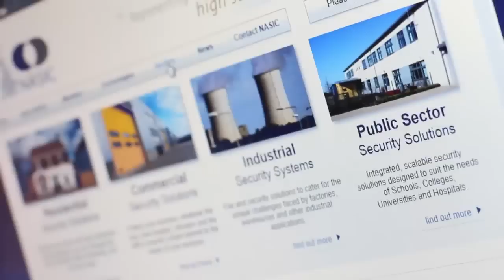NASIC | Monitored Burglar Alarms & Security Systems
About NASIC

"Necessity is the mother of invention" and NASIC was formed in response to a number of pressing requirements within the security industry.

NASIC provides an association of independent companies that you can trust to design, install and maintain systems to the highest industry standards. The member companies have been selected for their established local reputations, their commitment to quality and the ability to provide a wide range of services.

From the Customer's Point of View

It really is a case of the best of both worlds. Local service run by highly motivated independent businessmen on a national level. No national company has our breadth of cover with over 30 companies many of whom have more than one trading address. Our purchasing agreements mean that we can take on the largest of national companies on a equal footing. The group does not have a dedicated sales force as each company employs its own sales force. This means the client can chose how they want their branches serviced; either by one member company and that company will be responsible for billing and administration or directly with all the companies and still have the same specification installed to the same standards.

All our companies have NSI Gold accreditation. They cover a variety of disciplines but all install and service; burglar alarms, CCTV, fire alarms and access control. Many of them also provide locksmithing services and a variety of other associated product ranges. Our members provide an unrivalled geographical coverage with the very best service levels. All our members provide a monitored and externally audited 4 hour response. They also have substantial labour and skill resources to provide in depth technical advice as well as the ability to implement large national contracts. Our ability to split a contract between several members means that we can reduce lead times for our clients.

From the Member's Point of View

As the member companies have grown successfully in their own areas to become the market leader in respect of accreditations, performance and customer satisfaction, they then have a number of issues.

Our companies employ excellent staff but we have to compete with cheaper small companies who copy our products using cheaper labour to install them, and also national companies that have better buying power. The group with a turnover just under £80,000,000 now has substantial buying power which we can pass on to our clients. Also as the companies are geographically spread out and not in direct competition with each other, the quarterly NASIC meetings are a great forum for a frank and honest exchange of views. The group is the oldest, largest and most stable of the buying groups that have emerged since our foundation.

Our group exists to provide fair trading advantages out of mutual support for the benefit and satisfaction of our client base. Membership is restricted and unfortunately the group has to turn down a number of applicants every year as they may not have the correct trading history, financial backing or required accreditations.
From the Supplier's Point of View

The group provides instant nation coverage with the established local market leaders. Especially when dealing with more technical products, the expertise within the group is an unrivalled resource.